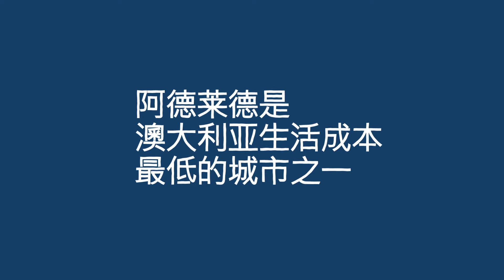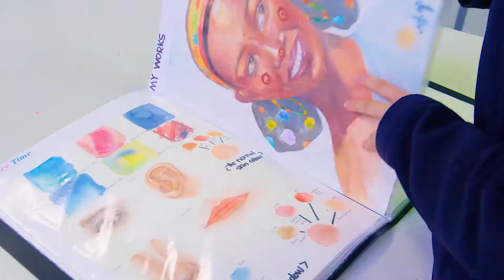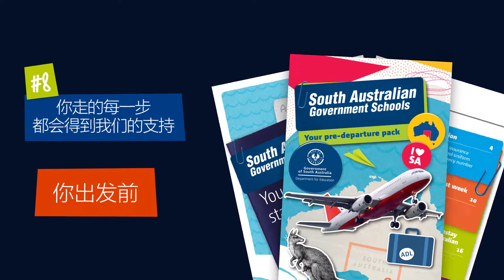在南澳州留学的十大理由 ǀ 留学生 (Simplified Chinese)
Find out why South Australia is a great place to live and study.